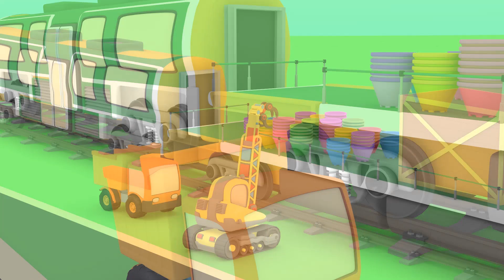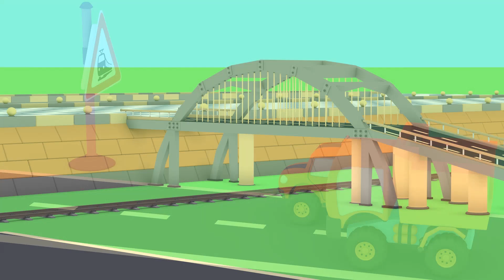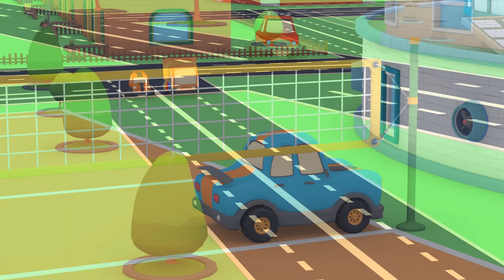Learning with trucks toys - Forest Nuts - cartoon for kids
Learning with Trucks & Cars